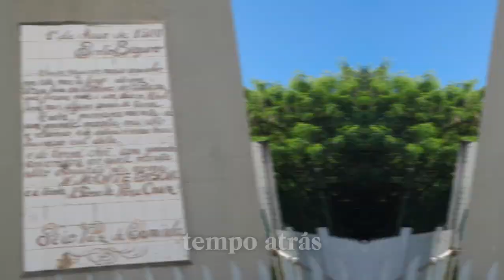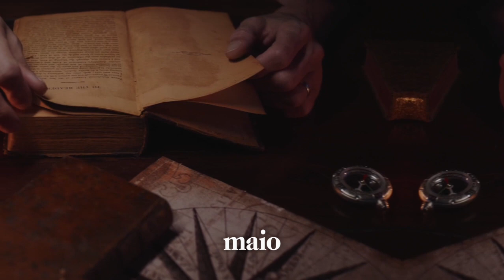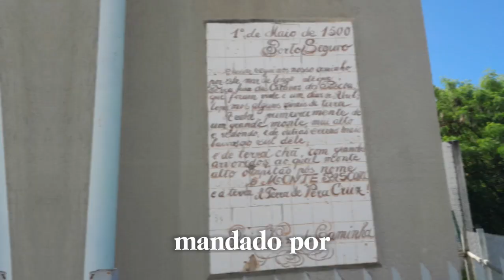1° de Maio.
A história de muito tempo atrás sobre o descobrimento do Brasil no dia em que hoje é comemorado o dia do trabalhador.